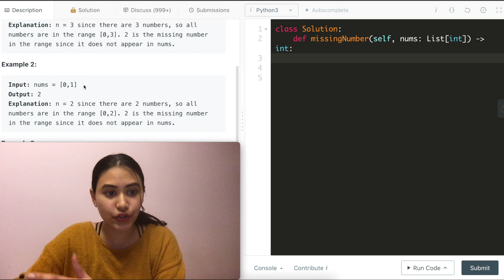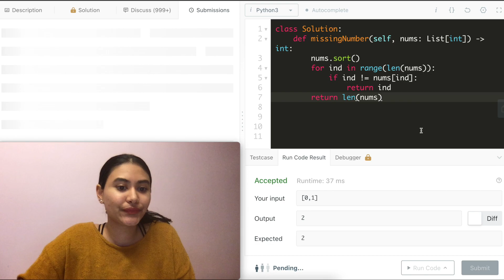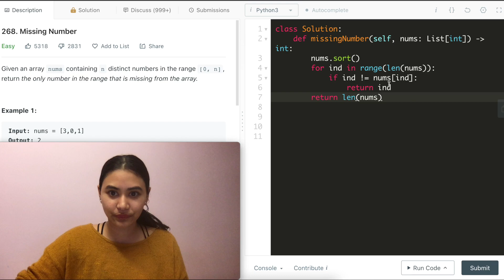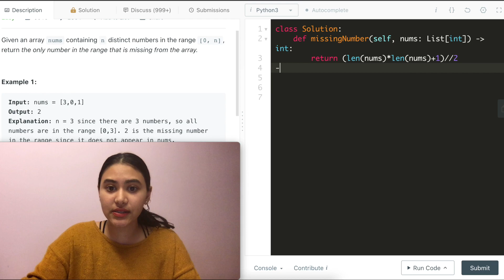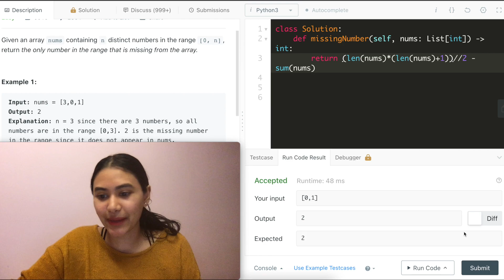Missing Number - LeetCode 268 - Python [O(n) time and O(1) space]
Explaining how to solve Increasing Triplet Subsequence in Python

Leetcode problem link - give it a shot!

Lemme know if you have any comments or questions!:)))